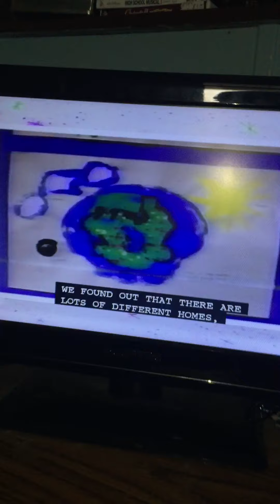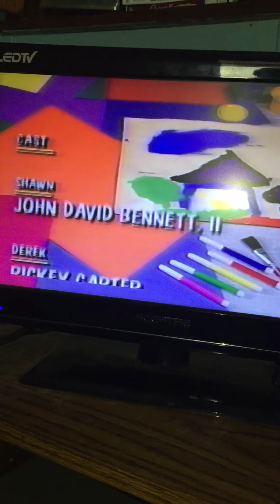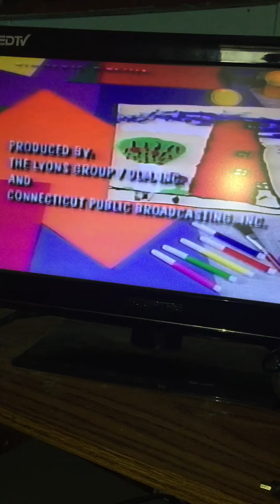Closing to Barney’s Home Sweet Homes 1993 VHS